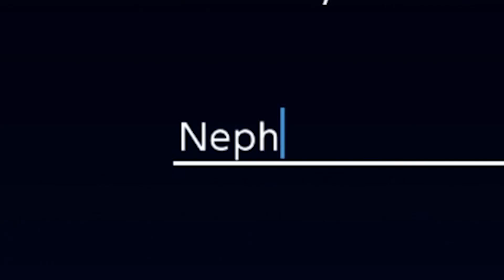THAT'S A CAULK!!!